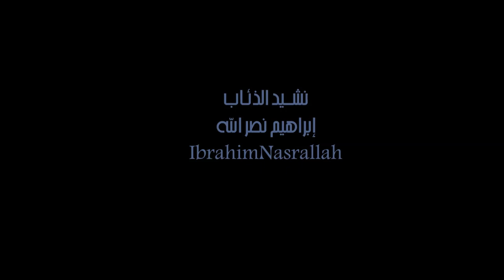نشيد الذئاب. إبراهيم نصر الله Ibrahim Nasrallah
التسجيل الصوتي من من احتفالية ديوان (الحب شرير) /مؤسسة عبد الحميد شومان، 27 تموز
2017 ،
 بمشاركة الموسيقيين: طارق الجندي (عود)، يعرب سميرات (كمان)، (خالد بلعاوي (تشيللو) وناصر سلامة (إيقاع).

في الأعالي،  هنالكَ، تحتَ سماءِ الجليدِ
هنالكَ شرقَ بحورِ الرِّمالِ
جنوبَ السّهولِ الخفيضةِ
غربَ ظلامِ المياهِ العظيمةِ
ما قبلَ كلِّ ارتحالٍ،
وما بعدَ كلِّ إيابْ
قبل خَطْو الرّياحِ على الأرضِ
قبل جمالِ النساءِ
وقبل ظهورِ الرِّجالِ وأوّلِ غابْ
كان في الأرضِ يعلو نشيدُ الذّئابْ

قبلَ أن يتهجّى الفضاءُ كواكبَهُ
قبل أوِّلِ شمسْ
قبل أن يتهادى الزّمانُ هنا كغدٍ أو يكونَ ليومِكَ أمسْ
قبل أن تتفتَّحَ عاشقةٌ بكلام النّدى
قبل أن تهتدي كفُّ عاشِقها
لحريرِ البلاغةِ في خصْرها
قبل أن تتورَّقَ شهوتُها
قبل أن تستعيرَ البناتُ من الغيمِ معنى الثيابْ
كان في الأرض يعلو نشيدُ الذئابْ

قبل أن يعرف الطيرُ أنثاهُ أو يثمَلَ النَّخلُ
أو تتوقّدَ زيتونةٌ في أعالي التلالْ
قبل أن يرتوي سائلٌ أو سؤالْ
وتكونَ سفوحٌ، تكونَ جبالْ
ويلمعَ للموتِ سيفٌ ونابْ

قبلَ طعْمِ الحياةِ الجميلةِ في قُبلةٍ
قبل صحوةِ بابلَ..
آشورَ
قبل الملاحمِ، قبل الأُولِـمبْ
وقبل اهتداءِ الحبيبةِ للنارِ في صدرِها
قبل كلِّ الينابيعِ، قبل الجداولِ
قبل المياهِ، وبعدَ المصَبْ
قبل أولِ رعدٍ وبرْقٍ.. سحابْ
قبل نهرِ الكلامِ وأعني:
 الإذاعاتِ
مستنقعاتِ الكلام الهلامِ وأعني: الصُّحفْ
وعصرِ الأكاذيبِ في كلِّ فَمْ
وذاكرةٍ هشةٍ للجميعِ
وقبل الرَّبيعِ
الشتاءِ، الخريفِ، وغيمةِ صيفْ
وقبل غناءٍ بطعْمِ العَلَفْ
وذاكرةٍ سكنتْ في الخرَفْ
وقبل غيابٍ بطعْم المماتِ
وقبل حضورٍ بطعْمِ الغيابْ

في الأعالي..
هنالكَ في أفقِ الصّحراءِ
وتحت سماءٍ بلا أيٍّ نجمٍ ولا شعراءْ
قبل بيت القصيدِ ومطْلعِهِ
والوقوفِ على طللٍ في عرائِكَ أو في العراءْ
قبل ذُلِّ المديحِ وحُمْـقِ الهِجاءِ وحُـمَّى الرِّثاءْ
هنالكَ كان العواءُ حنينًا
وكان العواءُ النّدى والنِّداءْ
وكان المواويلَ تجري وكان أعالي الغِناءْ
وكان قصائدَ حبٍّ،
وكان حدودَ القطيع،
وكان الأنينَ
وكان الصلاةَ وكان الدُّعاءْ

قبلَ عصرِ الحجارةِ كان العواءُ
وقبل عصورِ النحاسِ، البُرونزِ.. الحديدِ
وقبل المغاوِرِ، قبل البيوتِ
وقبل المواويلِ كان العواءْ
وقبل العواصفِ،
قبلَ الربابةِ والأصدقاءْ
وقبل الممالِكِ وِسْعَ الجهاتِ
وقبلَ الأباطرةِ، الأُمراءِ،
وقبل الملوكِ، الجيوشِ الهباءْ
وما قبلَ عصرِ الفضاءِ
وما بعدَ عصرِ الفضاءْ
وبعدَ ذبولِ الحضاراتِ،
بعدَ زمان الخرابْ

على الأرض يبقى نشيدُ الذئابْ

صدر الديوان عن الدار العربية للعلوم، بيروت، وطبعة خاصة بفلسطين، دار طباق، رام الله